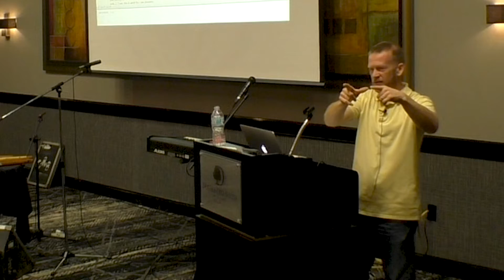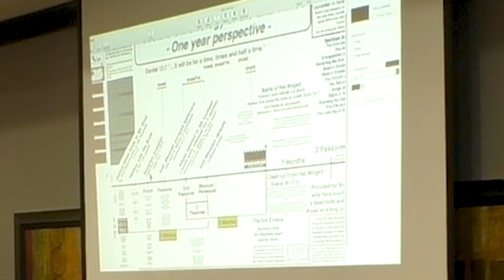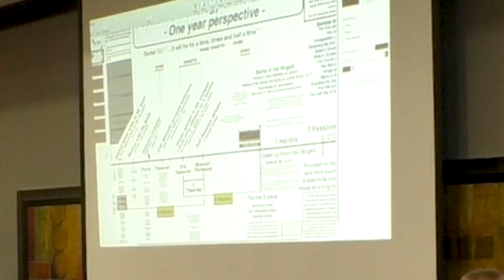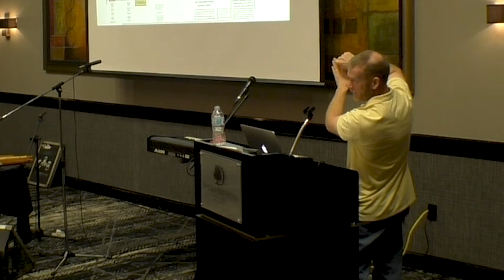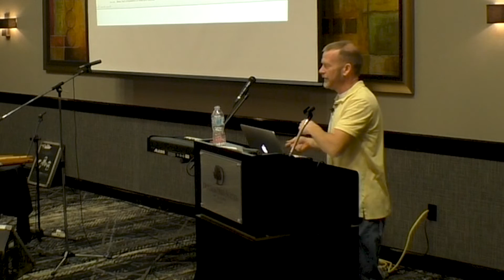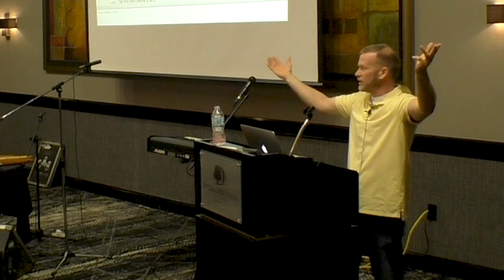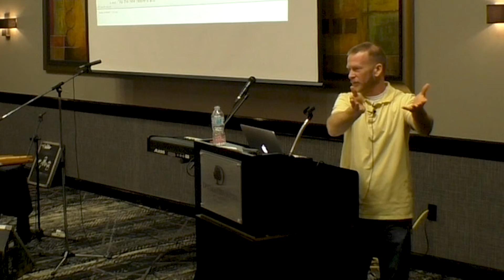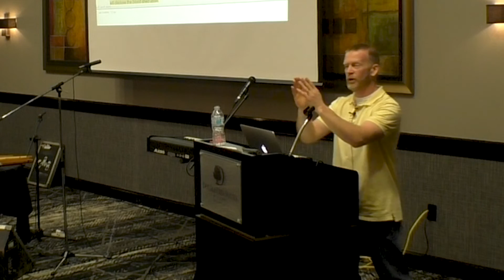End Time Q&A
When it comes to the topic of end times, there will always be differences for us to work out as we all learn and grow together. This is the End times Q&A session from the Isaiah 46:10 Conference held on March 1, 2020.